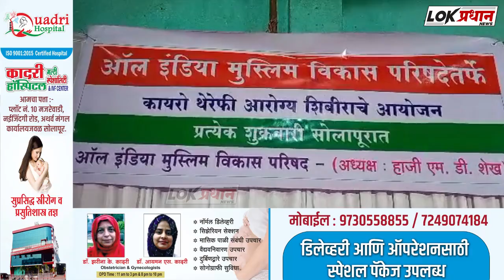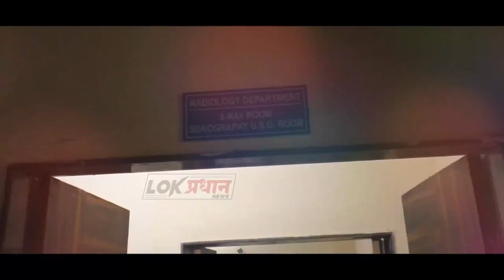ऑल इंडिया मुस्लिम विकास परिषदे तर्फे कायरो थेरपी आरोग्य शिबिर